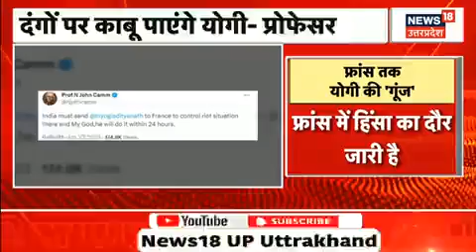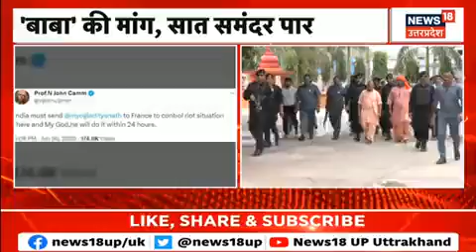फ्राँस मांगे योगी लाओ फ्रांस बचाओ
Video from LAXMAN SINGH RANIGAON